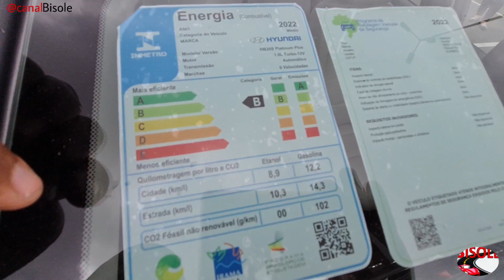TEST-DRIVE HB20S PLATINUM PLUS 2023 | FAZ CURVA e BOA RESPOSTA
Oi meus amigos tudo bem, fiz o Test-Drive do Novo Hyundai hb20s Platinum Plus TGDI  2023.

Veículo disponibilizado para Test-Drive na Concessionária Hyundai HMB Caoa do Shopping Aricanduva SP.

 VALEU PESSOAL.